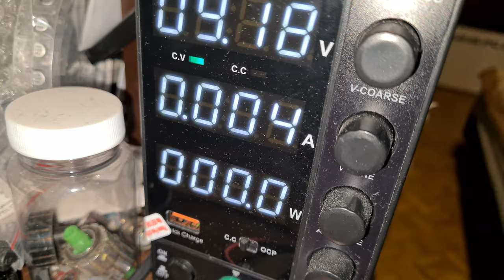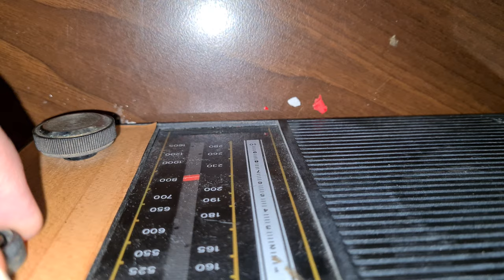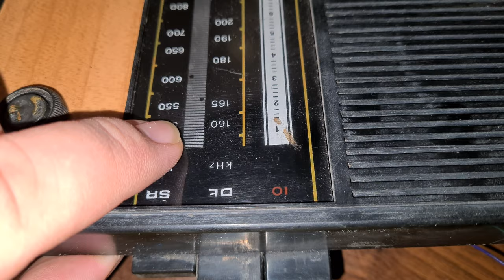Unitra Eltra Ania MOT-711 - Weryfikacja działania drugiego odbiornika w kolekcji. [F/39]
Unitra Eltra Ania MOT-711 - Weryfikacja działania drugiego odbiornika w kolekcji.

Wszystkie zaciekawione osoby tematyką :
👉🏻Elektroniczną,
👉🏻Serwisowania sprzętu,
👉🏻Napraw i uruchomień sprzętu Unitry,
👉🏻Projektów DIY